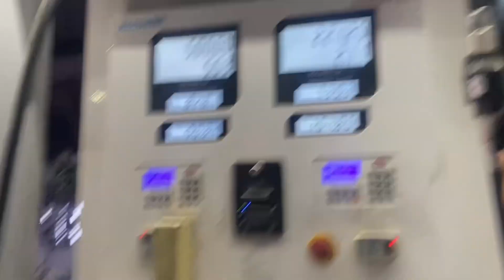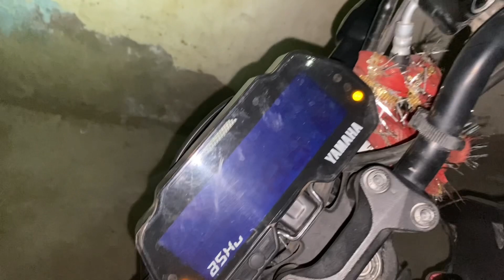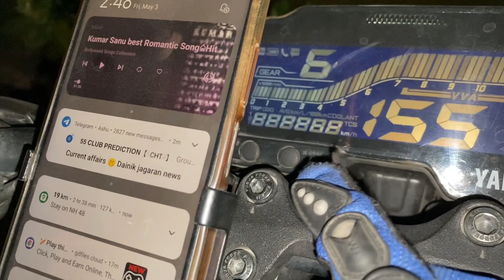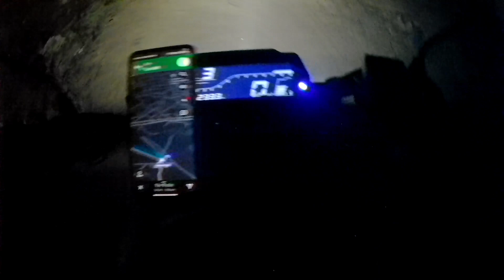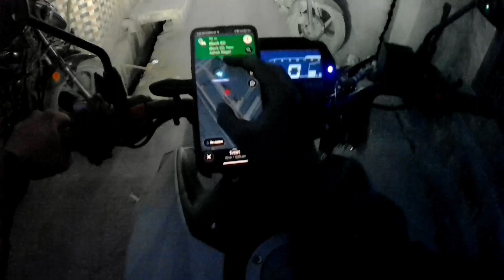Mt 15 crash